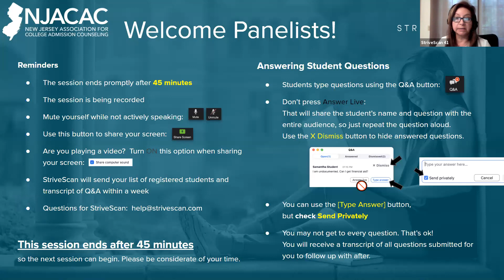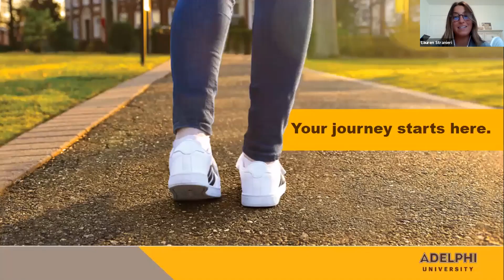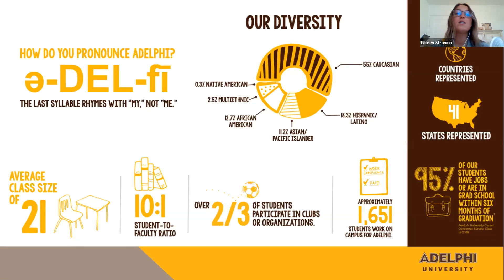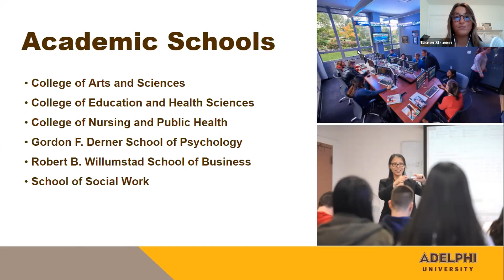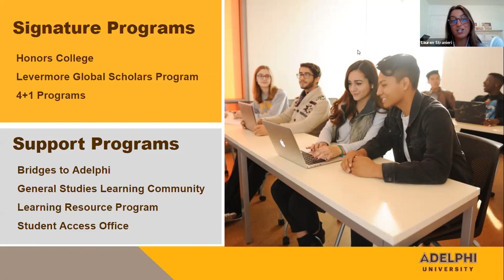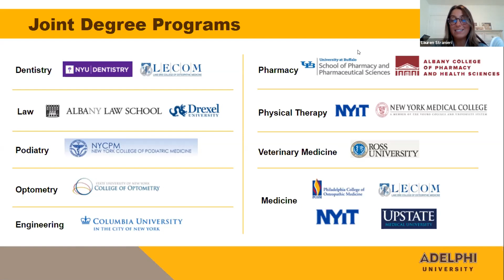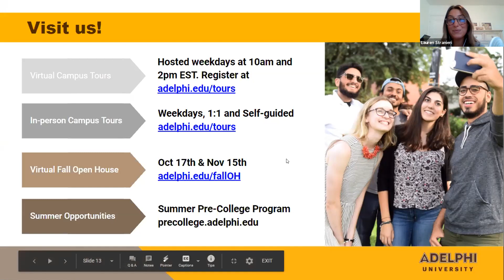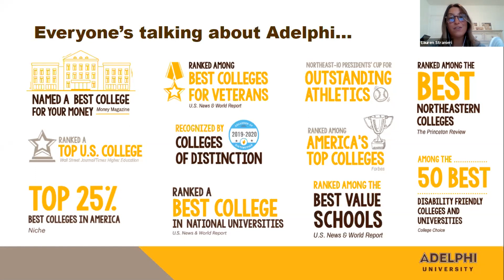Adelphi University - NJACAC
Adelphi University, New York, is dedicated to transforming students’ lives through small classes with world-class faculty, hands-on learning and innovative programs supporting academic and career success. We will provide a brief presentation on our campus experience and admissions requirements, immediately followed by a question and answer period. Hear from Adelphi Admissions Counselors, alumni and current students!